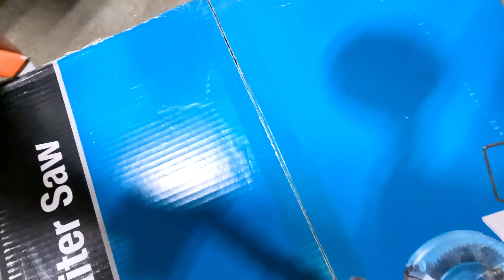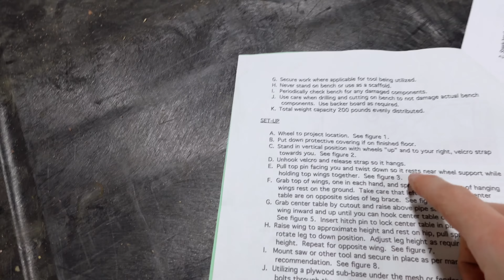I felt unsafe using this tool...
Our old miter mitre saw was really bad. It was an unsafe tool and we have a bunch of cutting boards to make and sell in our woodworking business and we needed some new tools to make it happen. This new Makita DXT Miter Saw setup is amazing. With the Lee Unlimited Power Bench and the Rousseau 5000-L canopy and a Harbor Freight dust collector, we're able to ELIMINATE Miter Saw dust in our workshop.

Makita 10" DXT Miter Saw
Rousseau 5000-L Dust Canopy
Powertec Mini Gulp

00:00 Miter Saw Dust Collection
00:34 our old unsafe miter saw
02:25 Why we got a new Miter Saw
03:27 Our old setup was unsafe
04:45 We are the problem
06:20 Why we needed a new Miter Saw
07:45 The new Makita DXT Miter Saw setup tour
09:15 How to ELIMINATE Miter Saw Dust
10:55 Rousseau 5000-L Dust Canopy
12:18 Lee Unlimited Power Bench Pro
14:52 Our ULTIMATE Miter Saw Setup for Cutting Board Production

Fan Mail:
Jennie and Davis
8524 Hwy 6 N
Box 533